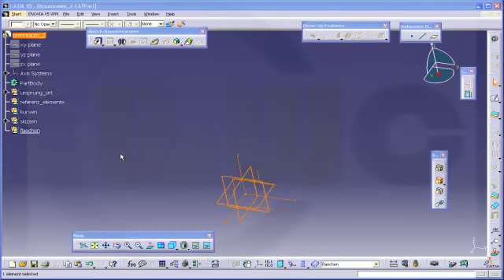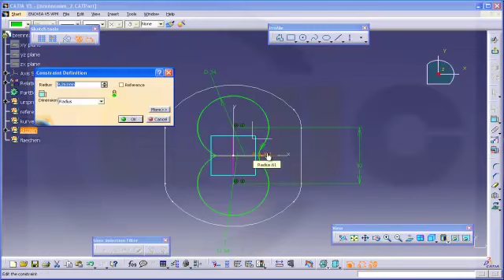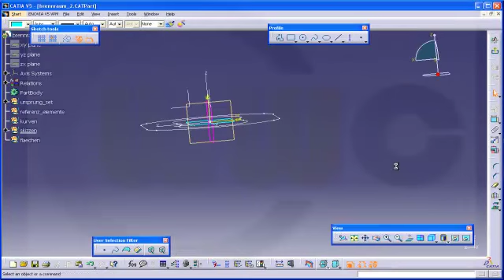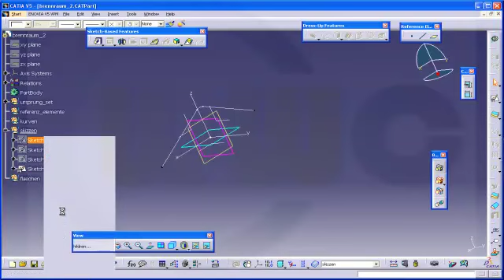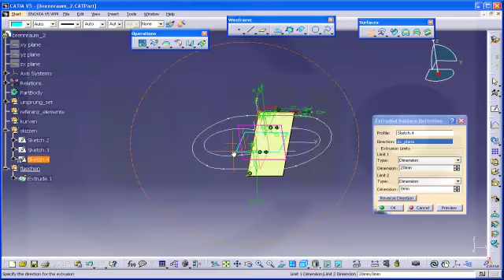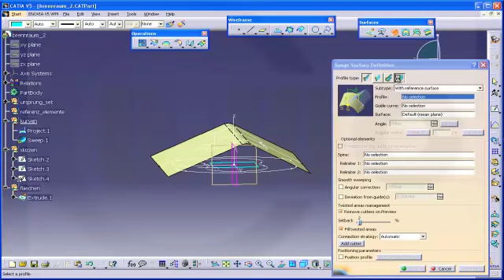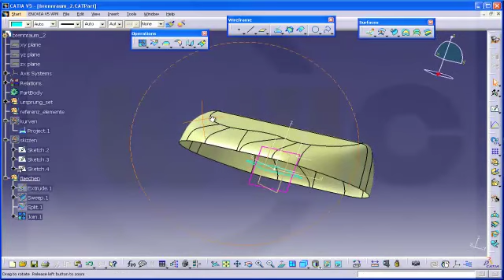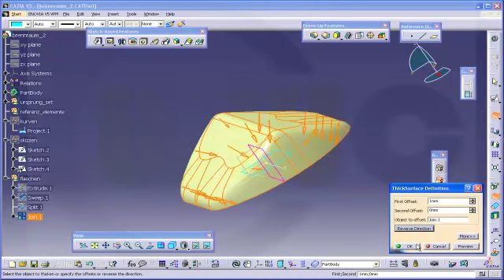Brennraum 2 - Catia v5 GSDgsd training - Conical sweep)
conic sweep with two guide curves, konische translation mit 2 führungskurven